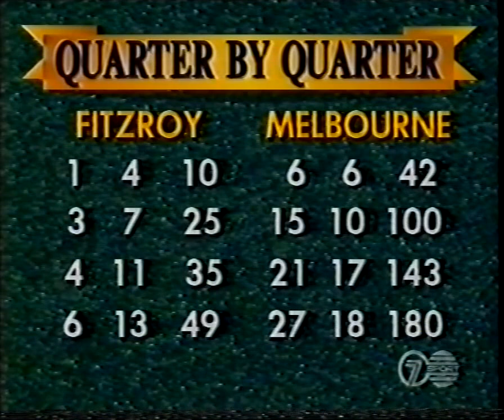1991 AFL - Fitzroy v Melbourne - Round 2 - Princes Park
1991 AFL - Fitzroy Lions v Melbourne Demons - Round 2 - Princes Park
Goalkickers: Darren Bennett 8, Steven O'Dwyer 3, Luke Beveridge 3, Greg Healy 3, Darren Cuthbertson 2, Simon Eishold 2, Rod Owen, Jim Stynes 2, Todd Viney 1
- Darren Cuthbertson debut